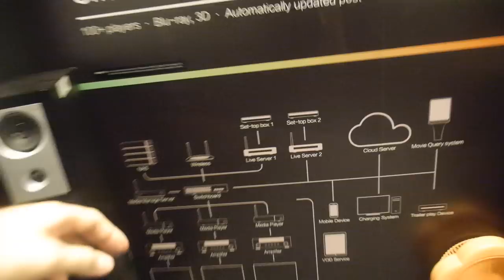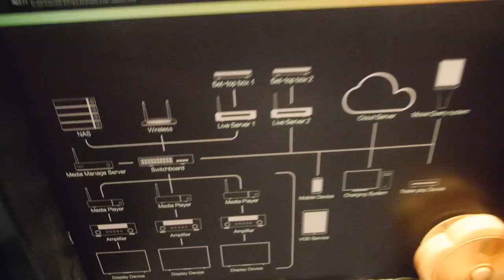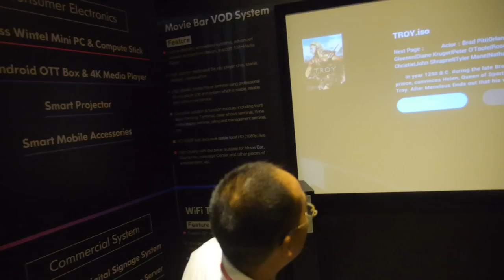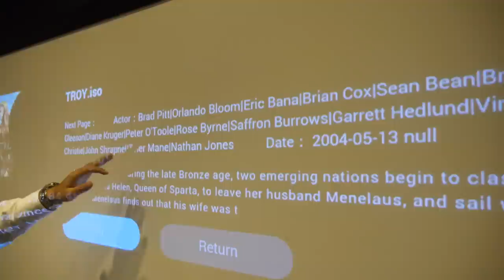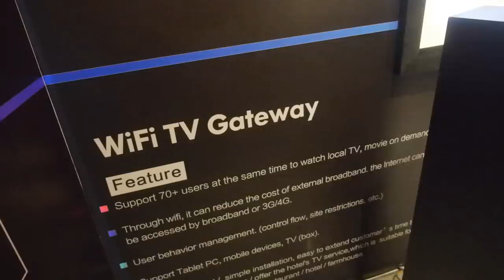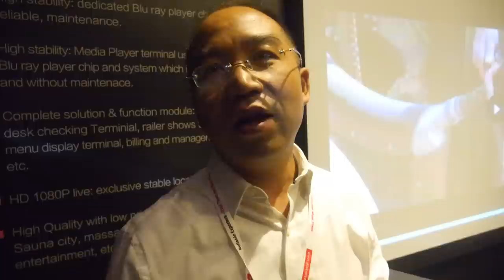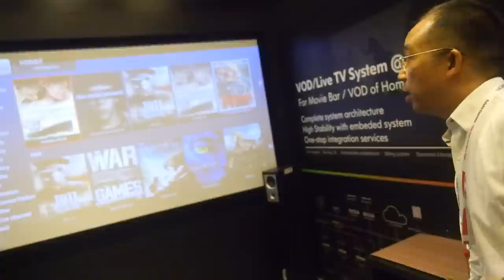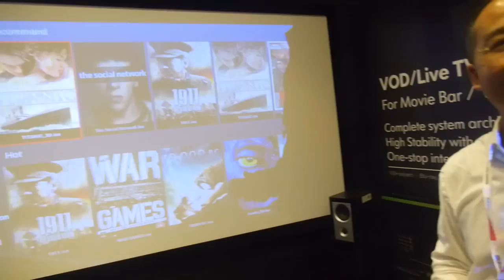MeLE Movie Bar system with VOD, local streaming, live-TV channels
MeLE shows their new ARM-based movie bar system for managing large movie/tv content libraries to stream at KTV/Karaoke bars, Movie watching systems, for Hotels also possible or in the home. Basically instead of going to the cinema, you could go to a KTV kind of place, pay hourly they might have tens of hundreds of different high quality 4K TVs and Projector Home Theatre configurations, and you can just sit down and watch any movie or TV show on-demand or live. With local content streaming/on-line streaming/live channel features, the total solution includes local file server, VOD streaming server, live-TV channel streaming server, and over 100pcs playback terminals supported (depending on the switch). Currently it supports 4 to 8 hard drives on the local file server, can potentially support unlimited amounts of hard drives connected in the near future. The easy-to use system design by MeLE to manage the local movie and content like 3D, blue ray movies, support download the Poster and brief info of local movie from internet IMDB automatically, easy to search and find movie from thousands movies, online VOD like youtube, Netflix, or live-TV channel streaming is also supported.
You can contact MeLE here:
Mason Tong, Sales Director
Isaac Long, Sales Manager, Brand Developement for oversea market
Skype: isaac_520320
Leo Owyang, Account Manager, OEM & ODM brand for oversea market